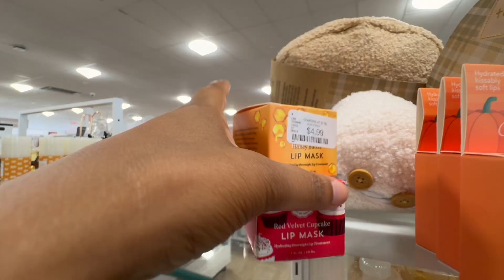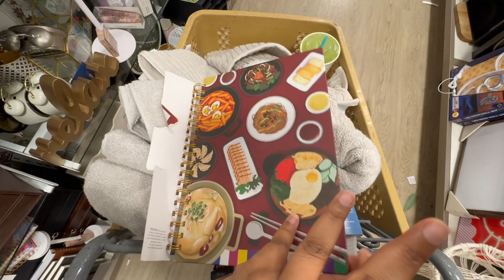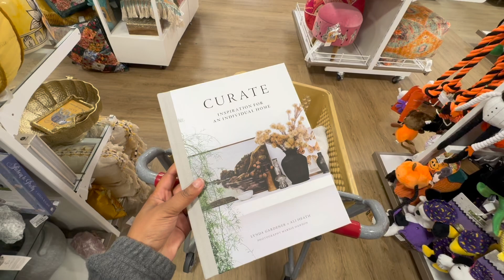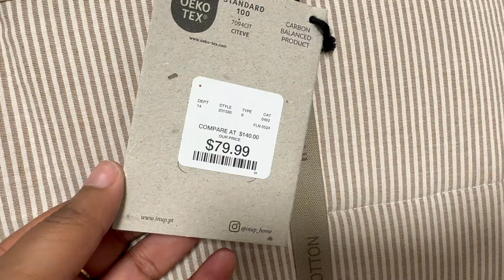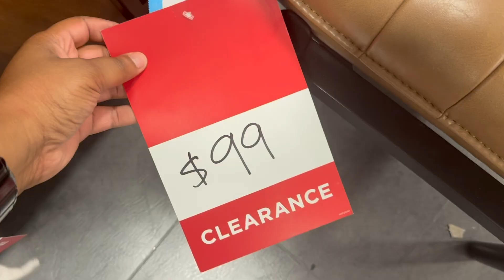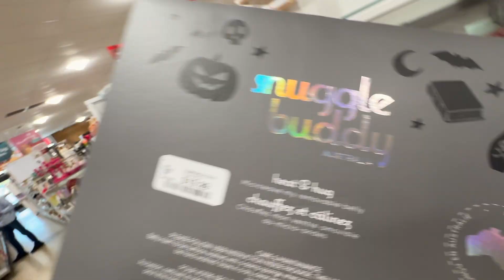Shopping at HOMEGOODS! *NEW* FALL Finds 2024!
🍂 Fall 🍂 is here and so is my birthday month! I'm celebrating and preparing by doing some shopping at Homegoods for everything Fall / Autumn. Spoiler: I mainly just get distracted by all the Home Decor. See ya next week!

Thanks again for watching! x